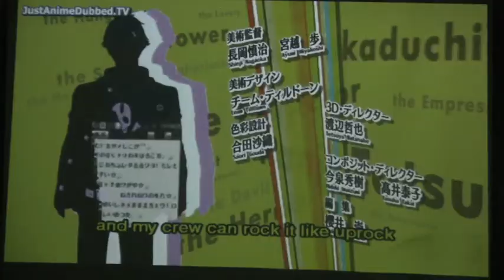anime club awsome